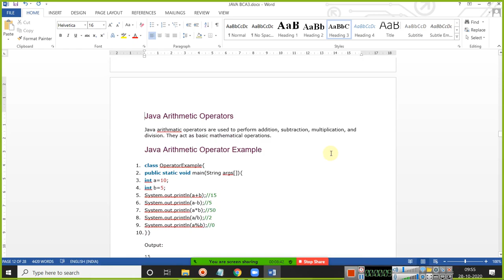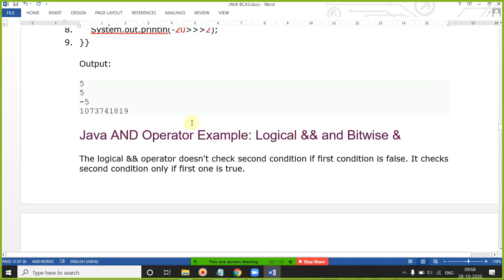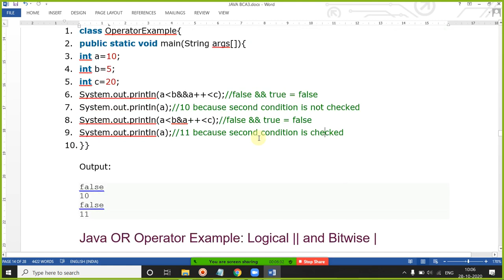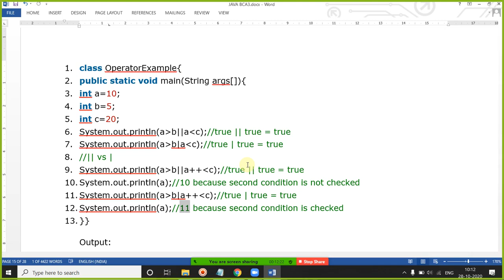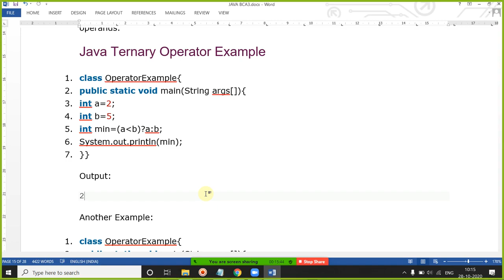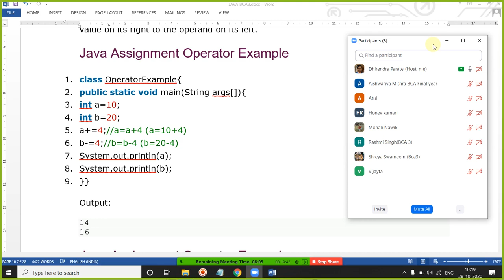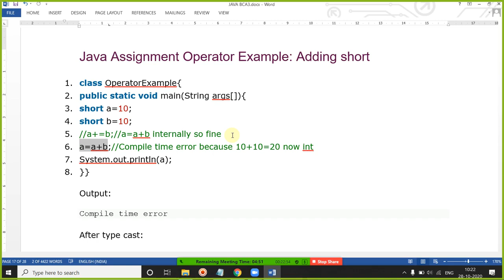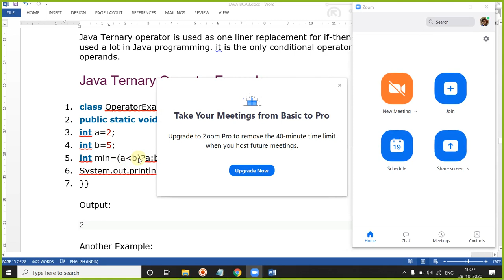28 OCT 2020 JAVA ARITHMATIC OPERATORS